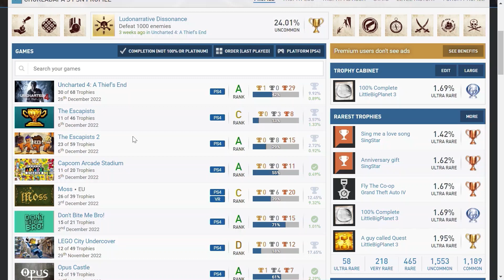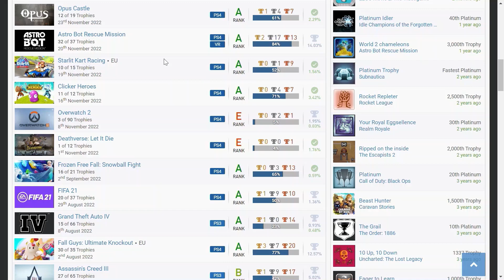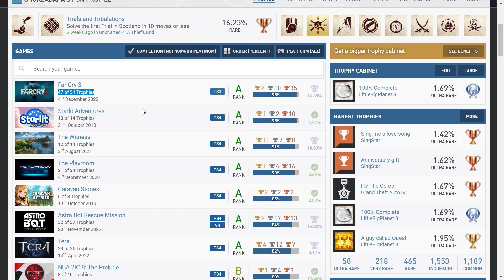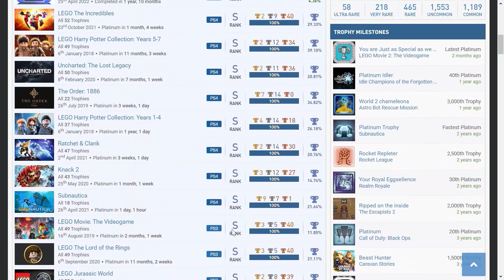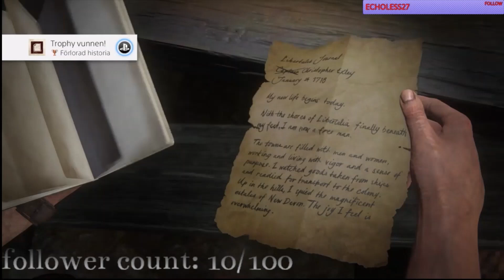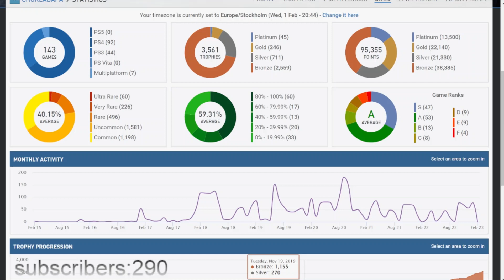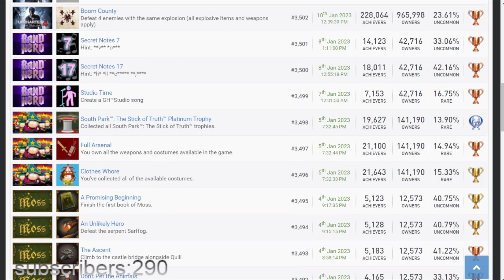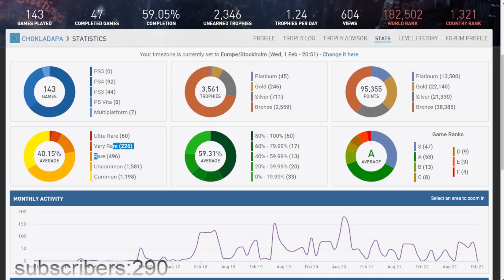january trophy hunting